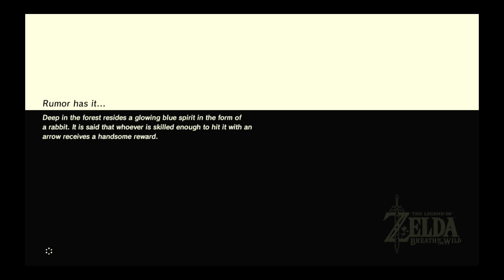[EP29] The Legend of Zelda: Breath of the Wild - The Winter Dragon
Welcome to this episode of my The Legend of Zelda: Breath of the Wild gameplay.